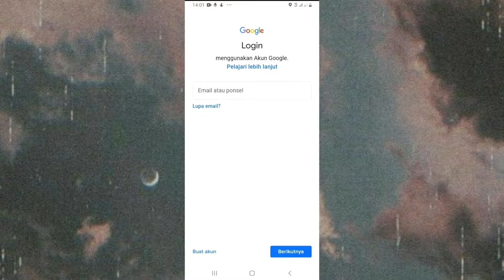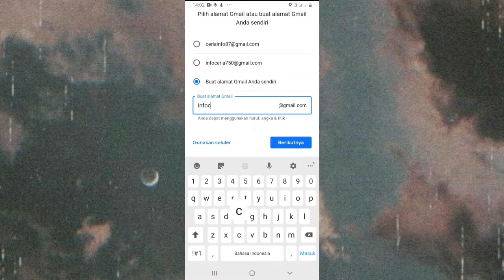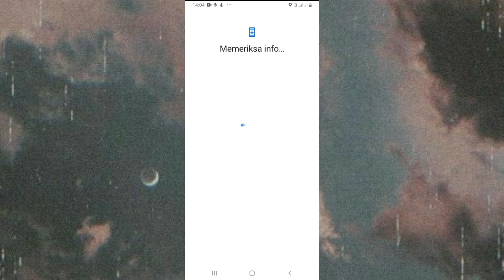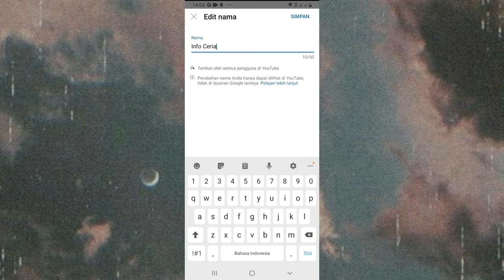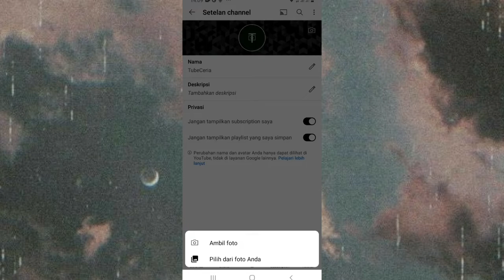Cara Buat Channel Youtube di Hp Bisa Dapat Uang 2022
Kita dapat mendapatkan uang dari youtube dengan membuat channel youtube dan mengupload video ke youtube. Dan disini aku bakalan kasih tau cara membuat channel youtube menggunakan hp atau android. Jadi buat kalian yang ingin menjadi Youtube silahkan simak videonya!